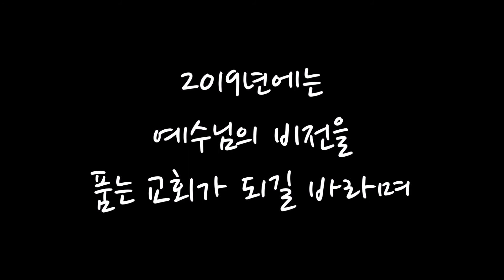전주성광교회 2018-2019 송구영신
전주성광교회 2018년도 총정리